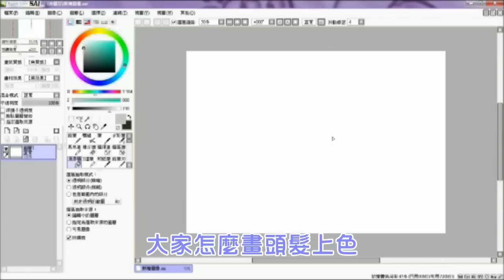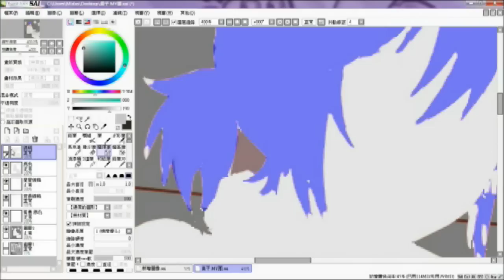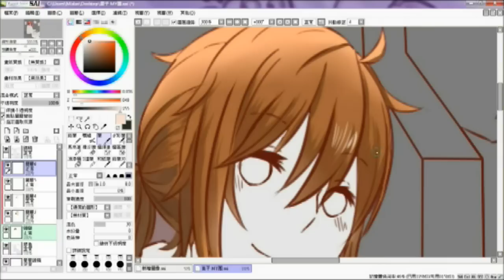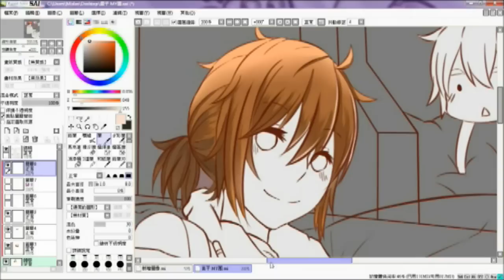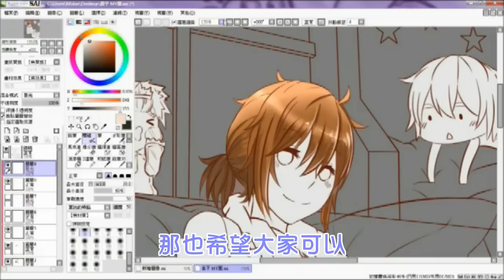【M.Y. 棗子實況】SAI繪圖教學-頭髮上色教學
哈囉大家好~我是棗子
這次是久違的繪圖教學噢ヽ(o’Д`o)ノ
雖然棗子的講解亂七八糟的 但希望還是可以幫助到觀看影片的各位
那如果有其他的疑問的話 也歡迎留言和大家分享
棗子隨時聆聽各位的疑問噢(●’ω`●）

【魔力優格 MagicYugger】:
♫Youtube版權歌曲 :
Two Step